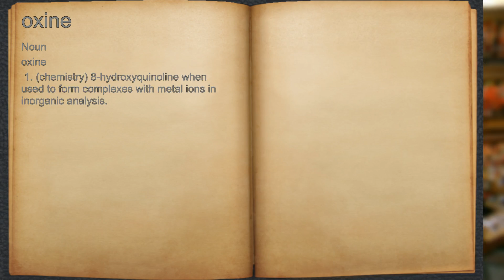What does oxine mean?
A spoken definition of oxine.

Intro Sound:
Typewriter - Tamskp